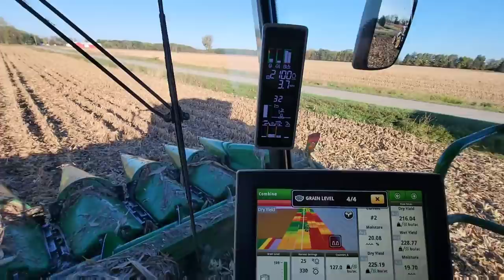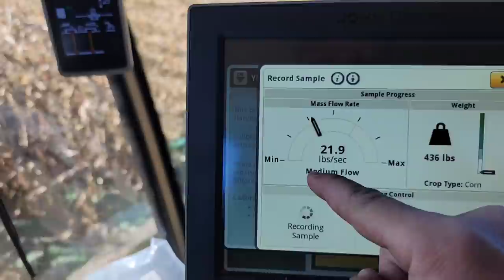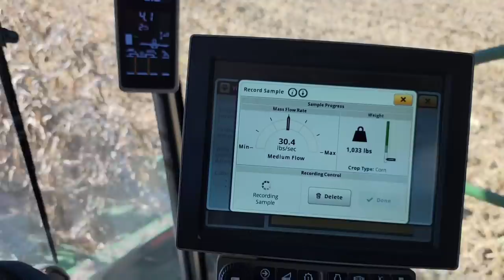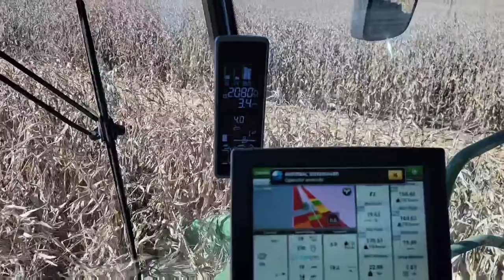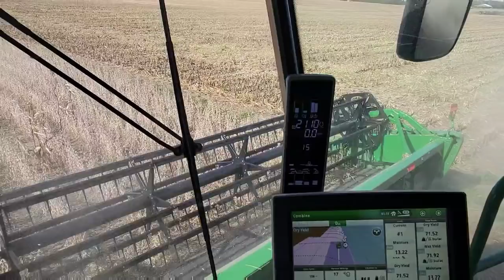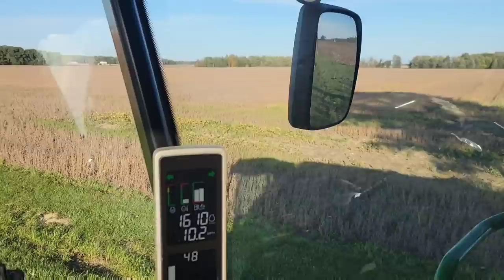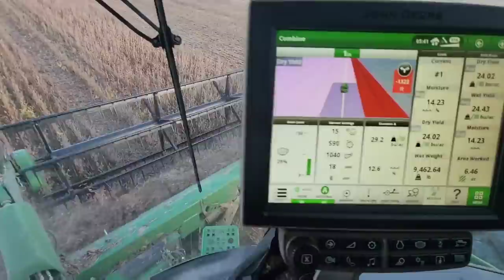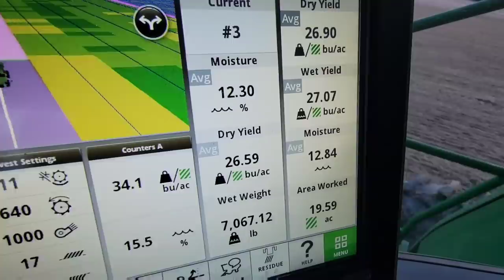Corn, Bean Plot, and Double Crops? - #529